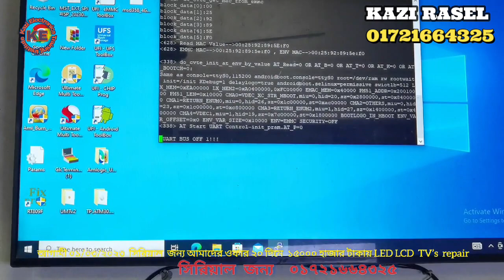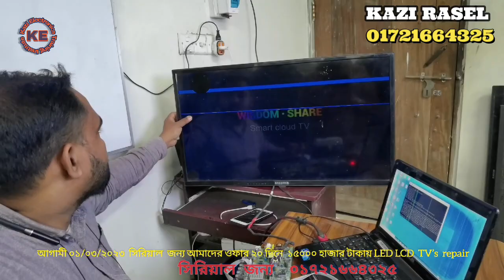led tv smart android tv RECOVERY THROUGH RT809F PROGRAMMER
led tv all smart android tv RECOVERY THROUGH RT809F PROGRAMMER
এলইডি টিভি স্মার্ট অ্যান্ড্রয়েড টিভি রিকভারি RT809F প্রোগ্রামারের মাধ্যমে
smart android tv recovery mode rt809f
android tv recovery
সহজ ভাবে led tv কাজ জানতে আমাদের সাথে থাকুন

আমাদের ঠিকানাঃ
কাজী ইলেক্ট্রনিক্স
লতিফ মার্কেট ( নিউ মার্কেটের সামনে)
ভবানীগঞ্জ বাজার,
বাগমারা, রাজশাহী।